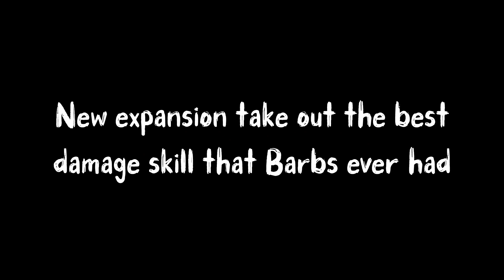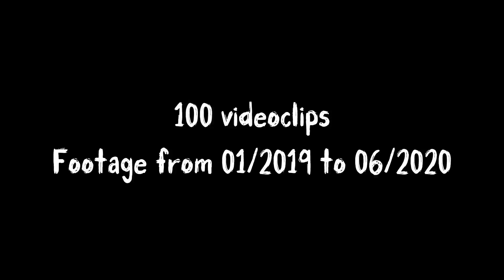End of an Era - Violent Triumph Tribute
Over 100 videoclips with the best damage provided by Violent Triumph from january 2019 to june 2020.